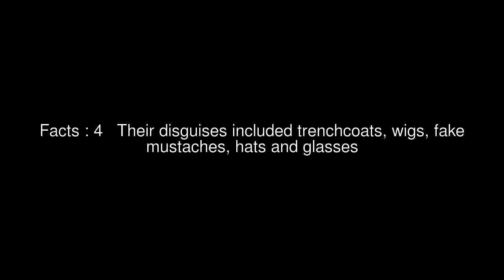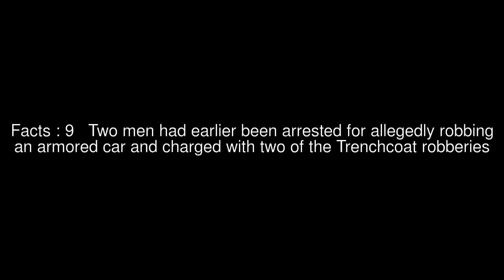Trenchcoat Robbers Top #10 Facts